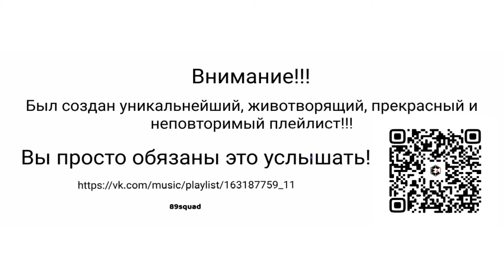Harble - ОКСИМИРОН & SWEET DREAMS